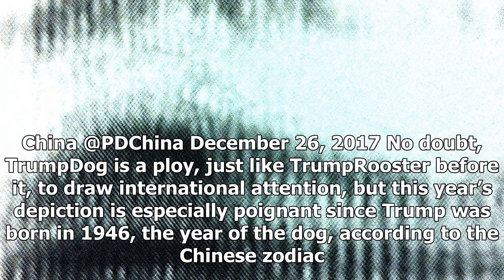BREAKING: A Center in China is ringing in the year of the dog with a statue inspired by trump dog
Meet TrumpDog. WeiboFashionWalk The Chinese mall best known for its statue of a rooster modeled after Donald Trump has done it again. Brace yourself for TrumpDog. To ring in the Lunar New Year in Febr...